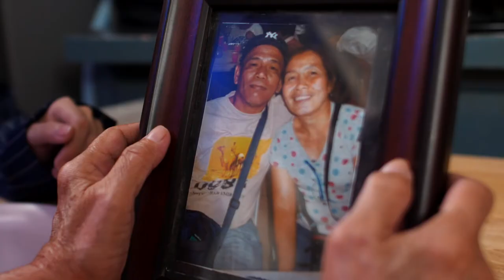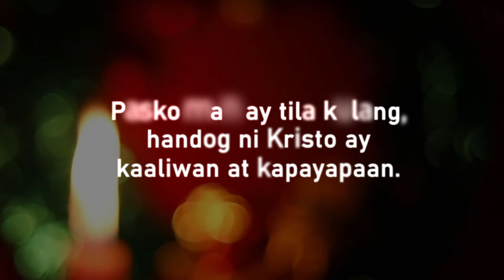Haligi Ng Pasko | Digitracts